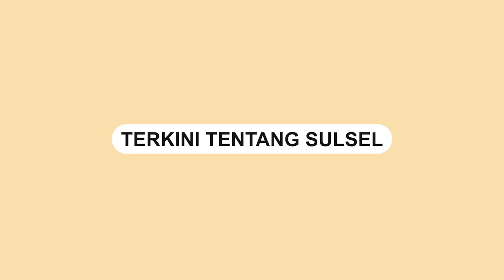Kebakaran di Jatinegara, Hanguskan 400 Bangunan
Kebakaran hebat terjadi di Kelurahan Cipinang Besar Utara, Jakarta Timur, Minggu (24/4/2022). Insiden tersebut menghanguskan 400 bangunan.

Rincian bangunan di kawasan Pasar Gembrong yang terdampak kebakaran itu berada di wilayah RT 02, RT 03, RT 04, RT 05, RT 06/RW 01 dengan luas area terdampak 1.200 meter persegi.

Kebakaran diduga akibat korsleting pada lantai dua satu rumah warga di RW 01.
Video terkini dan terbaru..